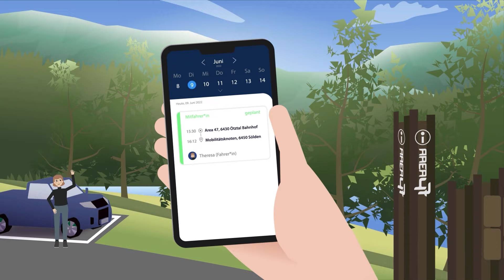ULTIMOB Ultimative Integrierte Mobilitätslösungen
Die Mobilität der Zukunft hat längst begonnen. Mobility as a Service, multimodale Knoten, Bedarfsverkehr, Ride-Sharing oder Gepäckservices im Tourismus – das sind Schlagwörter, die für viele noch neu klingen. Intelligente Mobilität verändert und erleichtert aber schon jetzt unsere Alltags- und Freizeitwege. Wie das genau aussieht, wird im Projekt ULTIMOB – ultimative integrierte Mobilitätslösungen – erforscht.

Konsortialführung
- tbw Research GesmbH
- netwiss OG
Projektpartner:innen
- Research Studios Austria
Forschungsgesellschaft mbH (iSPACE)
- TU Wien - Fachbereich für Verkehrssystemplanung
(TU Wien / IVS)
- Universität für Bodenkultur
Institut für Verkehrswesen (BOKU)
- Salzburger Verkehrsverbund GmbH (SVV)
- PLANUM Fallast Tischler & Partner GmbH (PLANUM)
- SDC Smart Digital Concepts GmbH (SDC)
- Klimabündnis Österreich GmbH (KLIMA)
- Universität Innsbruck - Institut für Infrastruktur, Arbeitsbereich Intelligente Verkehrssysteme (UIBK)
- Wirtschaftsuniversität Wien - Institute for Ecological Economics (WU
- TU Graz - Institut für Straßen- und Verkehrswesen (TU Graz)
- Ötztaler Verkehrsgesellschaft m.b.H. (ÖVG)
- Verkehrsverbund Tirol GesmbH (VVT)
- ummadum Service GmbH (UMMADUM)
- Marktgemeinde Feldkirchen (FELDKIRCHEN)+
- FH OÖ Forschungs & Entwicklung GmbH (FH OÖ)
- SHS GesbR (SHS)